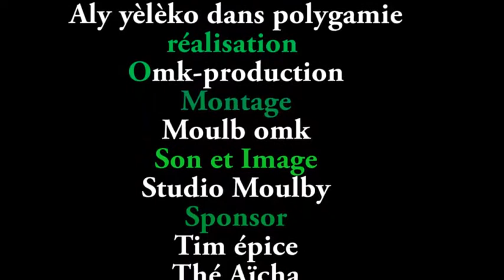Théâtre polygamie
épisode 2